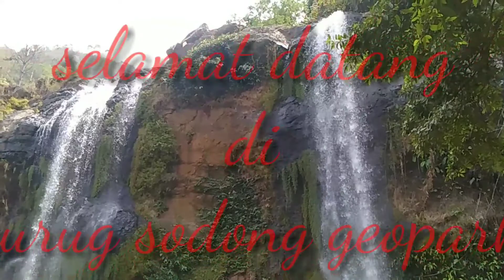Air terjun curug sodong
Beginilah suasana air terjun curug sodong.suasananya mantap sekali sangat cocok untuk bersantai disini kondisi alamnya masih asri